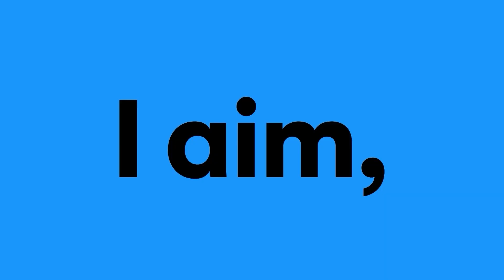酒店管理及房地產係JUPAS十大熱門科目？酒管行業專訪🎤 By各落生物🏫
上集#街訪 問咗一啲同學對酒管嘅認識👀
今集我哋邀請埋中大酒管畢業生Bobo🙋🏻‍♀️ 同大家分享佢嘅過來人經驗同心得‼️📖想知課程讀咩？畢業出路？立即去片啦 ！

關於我哋 🥳
Hello 我哋係 I am… 青年職學平台🙋🏻‍♂️主要幫15至29歲嘅年輕人提供個人化嘅 生涯規劃 服務，鼓勵年輕人探索未來想選擇嘅學科同埋職業🤓

上我哋官網或者用我哋嘅App每日睇最新職學文章、
問網上職學達人職學問題甚至做型格人測試了解自己🤩

Follow 我哋嘅社交平台就唔會錯過我哋最新嘅職學活動啦👇🏼🥳